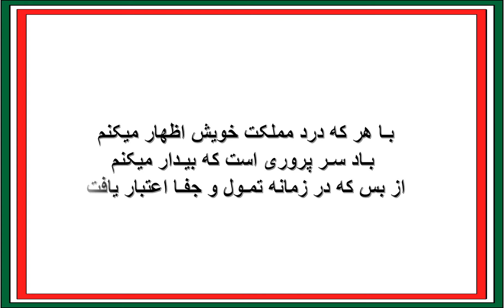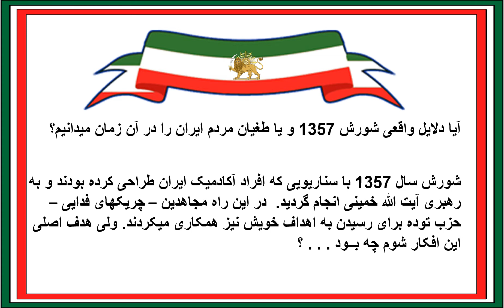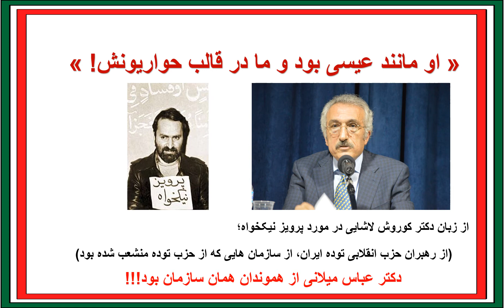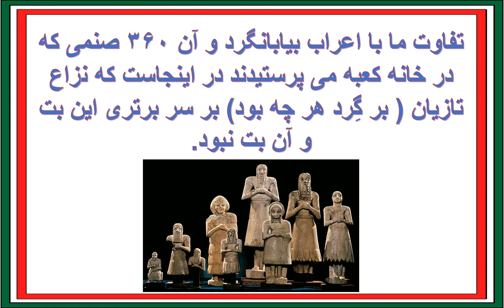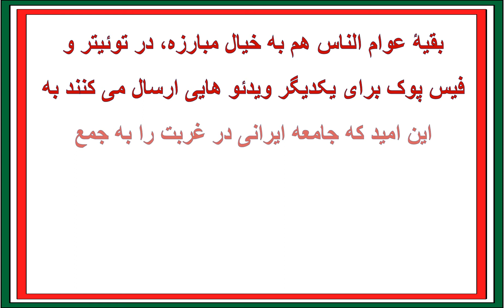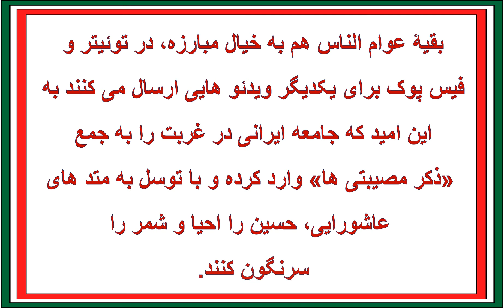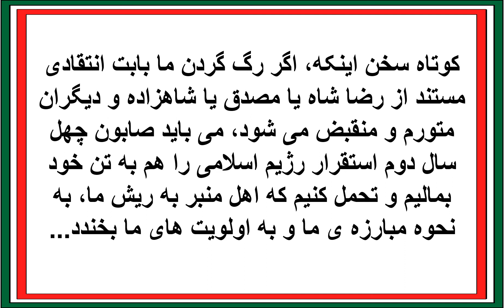فـیــل و کــوران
کوتاه سخن اینکه، اگر رگ گردن ما بابت انتقادی مستند از رضا شاه یا مصدق یا شاهزاده و دیگران متورم و منقبض می شود، می باید صابون چهل سال دوم استقرار رژیم اسلامی را هم به تن خود بمالیم و تحمل کنیم که اهل منبر به ریش ما، به نحوه مبارزه ی ما و به اولویت های ما بخندد...